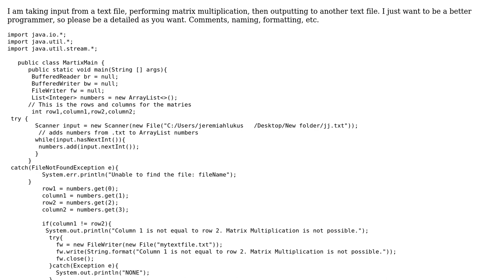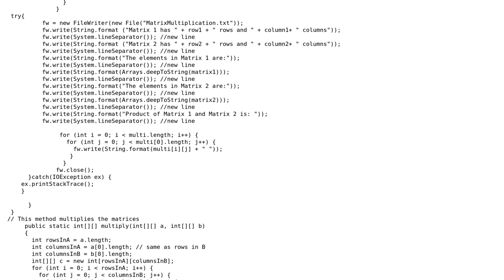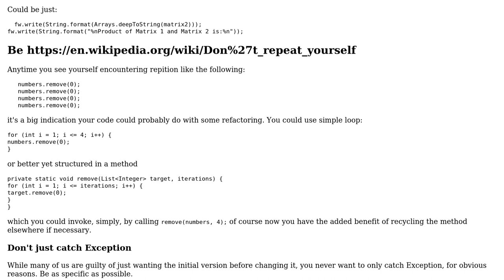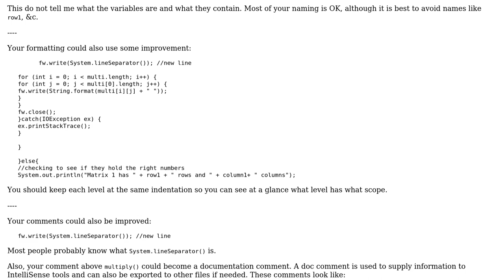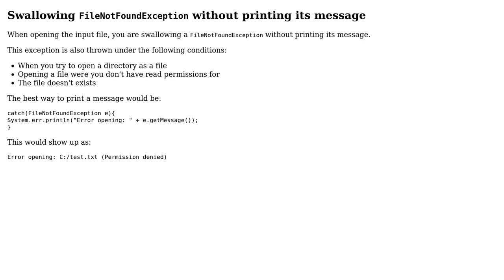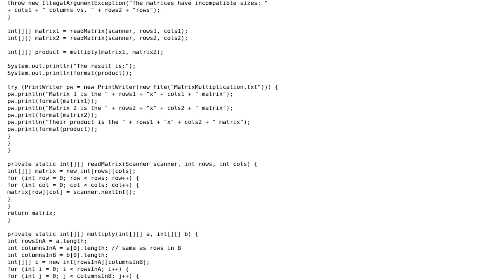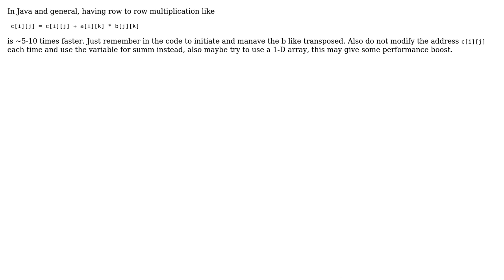Code Review: Matrix multiplication in Java (5 Solutions!!)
Code Review: Matrix multiplication in Java

With thanks & praise to God, and with thanks to the many people who have made this project possible! | Content (except music & images) licensed under CC BY-SA | Music | Images & others | With thanks to user user8426627 user SAM OnELA user meriton user Legato user jermiah user Ferrybig and the Stack Exchange Network Trademarks are property of their respective owners. You are responsible for your own actions.